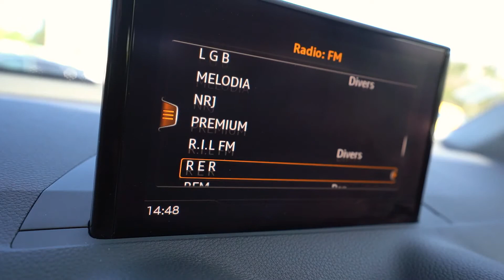Cotrans Occasions St Denis Audi Q2 TFSI Design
18 867 km
Boite Auto S Tronic 7
1,4 litre Essence 150 chevaux